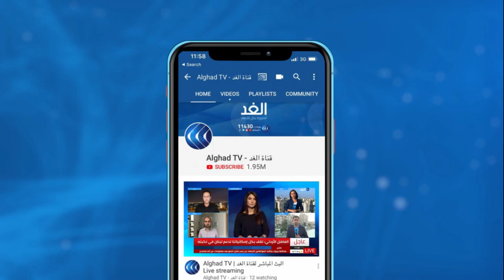لبنان.. ماذا لو تم تكليف الحريري؟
اتهم الرئيس اللبناني ميشيل عون، الأحزاب السياسية بالتهرب من تحمل مسئوليتها عن الأزمة الحالية في لبنان خاصة بعد انفجار مرفأ بيروت في أغسطس الماضي. وانتقد عون تجاهل الأحزاب والكتل السياسية لخطة الإنقاذ وإعادة إعمار بيروت، مؤكدا أن الوضع الحالي لا يمكن أن يستمر دون تشكيل حكومة إصلاح.
المزيد من التفاصيل تتحدث مراسلة الغد من بيروت كلودي أبي حنا مع الإعلامي داليا نجاتي على شاشة قناة الغد.